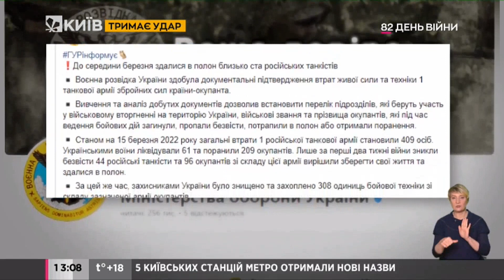Близько 100 російських танкістів здалися в полон до середини березня – розвідка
До середини березня 96 російських танкістів здалися в полон.